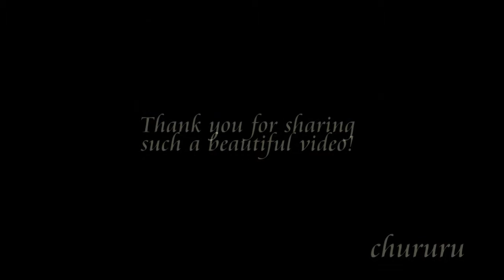【IL DIVO】Time To Say Goodbye【montage】